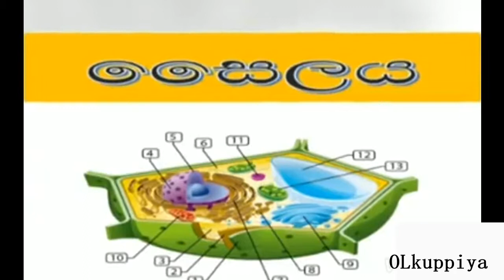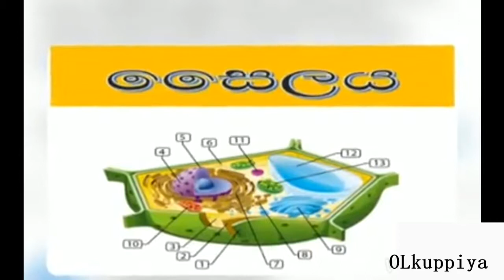සෛලය පිළිබදව විරිදුවෙන් අහන්න. / Ol kuppiya